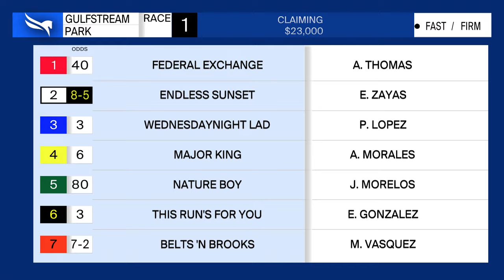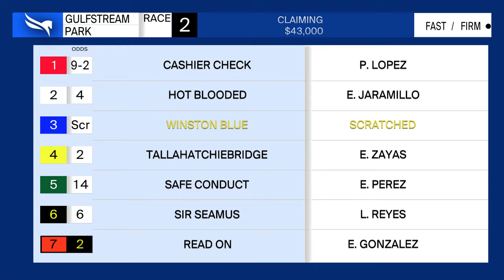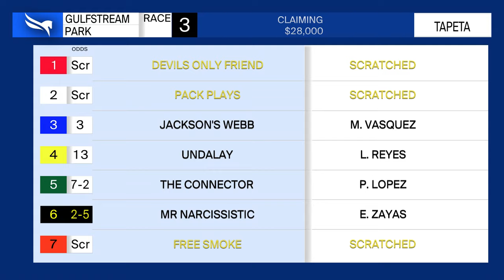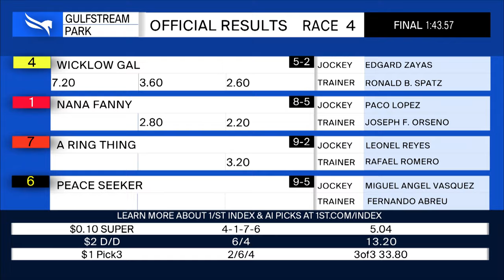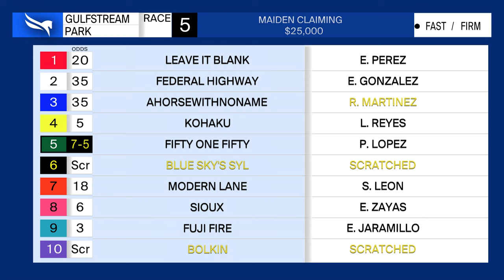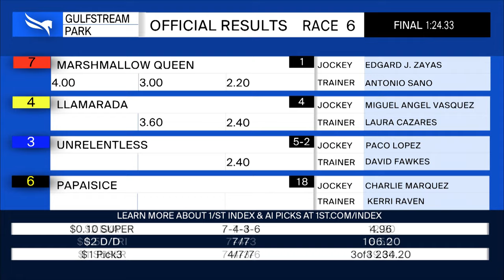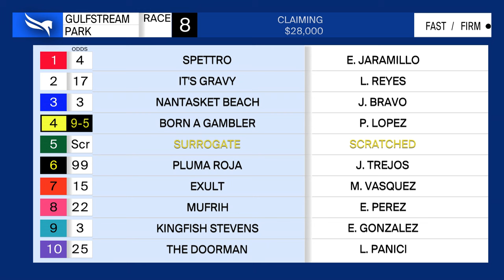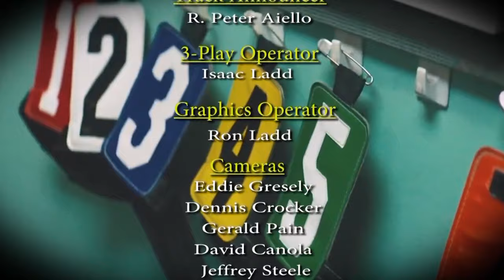Gulfstream Park Replay Show | April 11, 2024